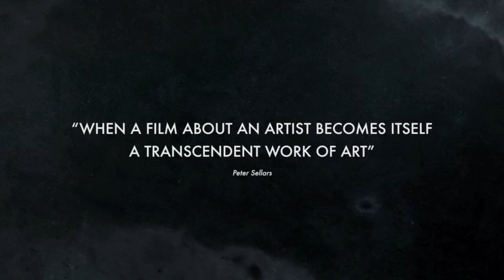Poetry in Motion | Fifi Howls from Happiness Trailer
Poetry in Motion Contemporary Iranian Cinema is available online! As part of the season, commissioned by us, MUBI screens Mitra Farahani’s tender and elegant documentary ‘Fifi Howls from Happiness’ on “the Persian Picasso”, celebrated Iranian painter, sculptor, translator, and theatre director, Bahman Mohassess. Available for 27 days!